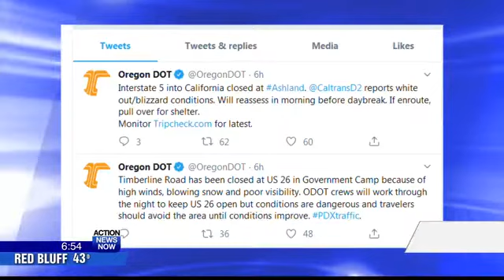What you need to know: Nov. 27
Good morning, North State! Here's what you need to know to start your day on Nov. 27.